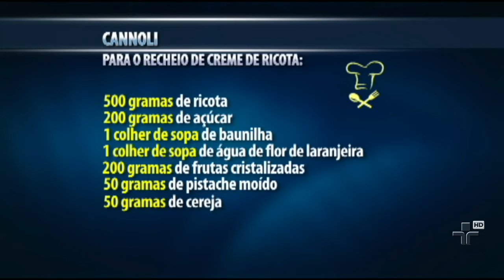Aprenda a fazer Cannoli uma sobremesa siciliana - 12/09/2014